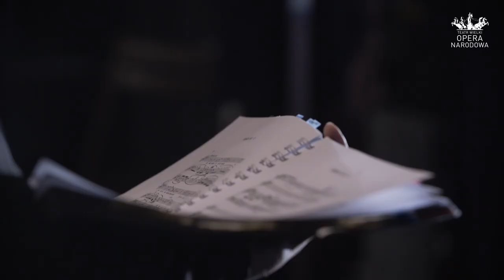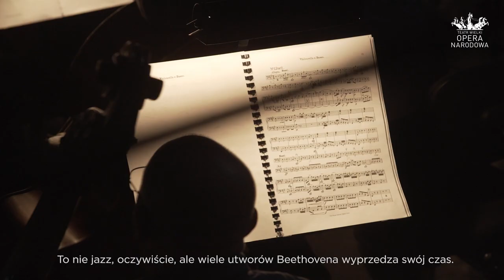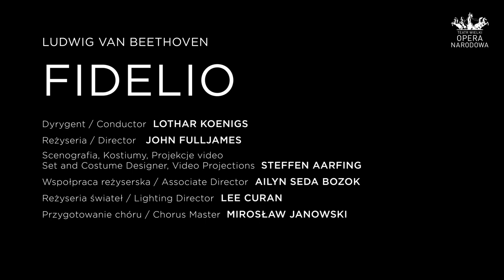FIDELIO - making of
FIDELIO
Opera w dwóch aktach
Libretto: Joseph Sonnleithner, Stephan von Breuning, Georg Friedrich Treitschke
Premiera polska tej inscenizacji: 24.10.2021, TW-ON
Koprodukcja: The Royal Danish Theatre, Kopenhaga; Nederlandse Reisopera, Enschede

Zdjęcia: Marta Wódz, montaż: Ewa Polska

[ENGLISH]

Opera in two acts
Polish premiere of this production: 23 June 2021, Polish National Opera, Teatr Wielki, Warsaw
A co-production with: Royal Danish Theatre, Copenhagen; Nederlandse Reisopera, Enschede
In the original German with Polish surtitles

Credits: Marta Wódz, Ewa Polska